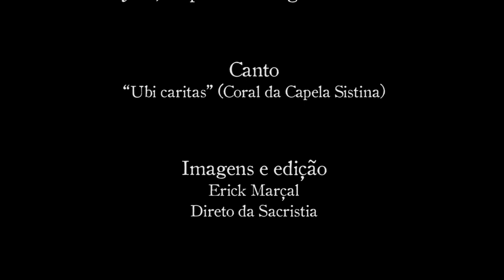Preparação do cálice para a Missa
A correta preparação do cálice na Missa, segundo as detalhadas rubricas do Missal Romano da forma ordinária do Rito Romano.

Ofertório da Missa na Solenidade de São José, Esposo da Virgem Maria, março de 2014, celebrada pelo Rev.do Pe. Moisés Ferreira, Vice-Chanceler da Arquidiocese de Olinda e Recife.

The correct preparation of the chalice at Mass, according to the detailed rubrics of the Roman Missal of the ordinary form of the Roman Rite.

Offertory of the Mass on the Solemnity of St. Joseph, Spouse of the Virgin Mary, March 2014, celebrated by Fr. Moisés Ferreira, Vice-Chancellor of the Archdiocese of Olinda and Recife.